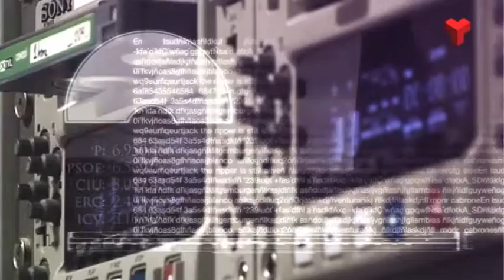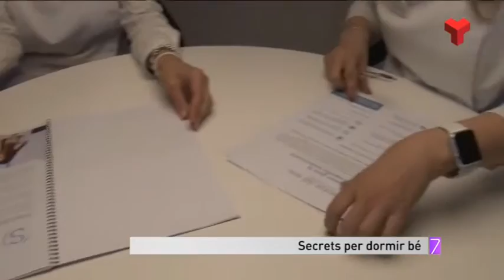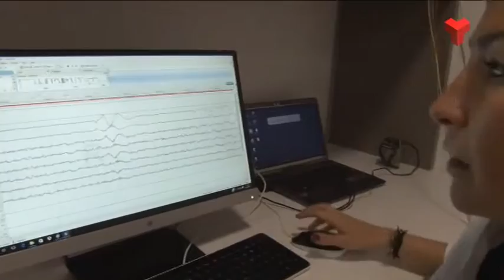La 7mana Vallès Occidental divendres 20-05-2016 de Canal Terrassa